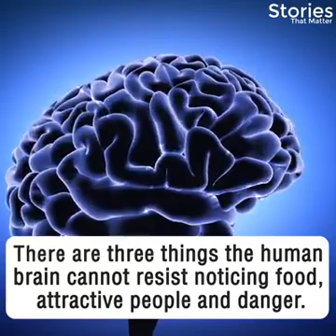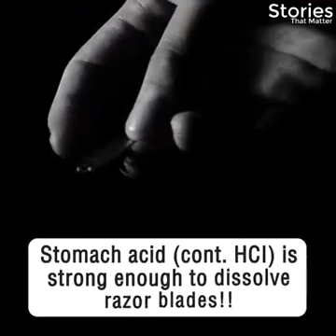Something You know and Believe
Something in the way she moves
Attracts me like no other lover
Something in the way she woos me
I don't want to leave her now
You know I believe and how

Somewhere in her smile she knows
That I don't need no other lover
Something in her style that shows me

You're asking me will my love grow
I don't know, I don't know
You stick around, now it may show

Something in the way she knows
And all I have to do is think of her
Something in the things she shows me